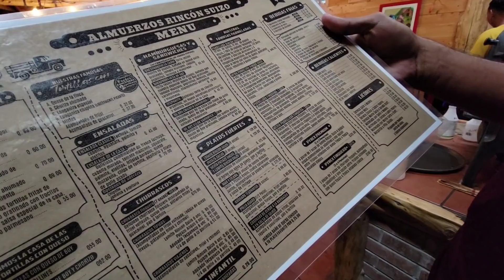Mira el gran oso que se echo Nano en los baños. Estos son los guerreros que se comen todo. Parte 21